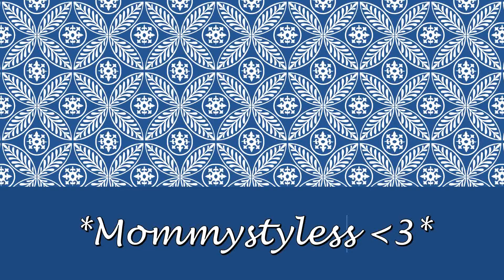Wesley's 3 MONTH UPDATE!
For mommies that would like to have an idea of what to expect at their infants 3rd month of life :)
-This is the 2nd youtube video I have ever made so please be kind and know that it will improve over time ;)